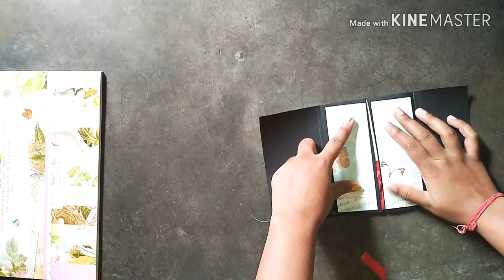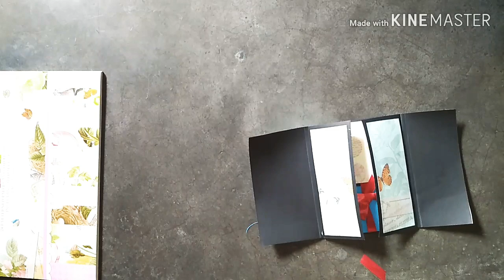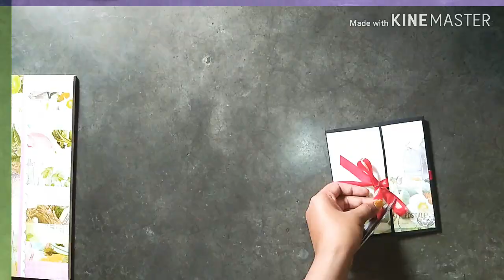Folding mini scrapbook//how to make folding mini scrapbook//Diwali special